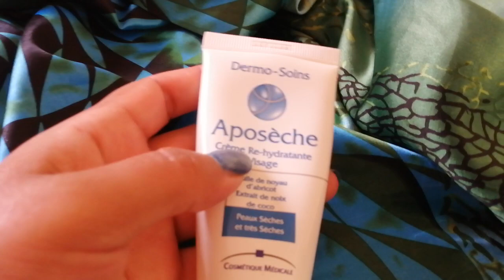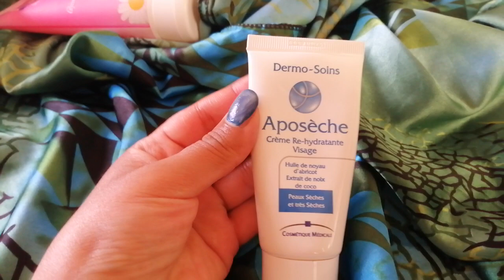📌 Crème Aposèche 💋 جربت كريم أبوسيش رأيي بصراحة